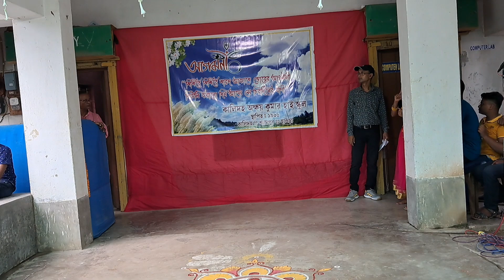Kahe Chhed | Jiya Jale Jaan Jale | Srija Jana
কালিদহ অক্ষয় কুমার হাইস্কুলের আয়োজনে 'আগমনী' অনুষ্ঠান।
নৃত্য উপস্থাপনা - সৃজা জানা (দশম শ্রেণী)

Cast - Jackie Shroff, Shah Rukh Khan, Madhuri Dixit, Aishwarya Rai
Song - Kahe Ched, Birju Maharaj & Kavita Krishnamurthy
Movie - Devdas

Song  2 : Jiya Jale  4:07
Singer : Lata Mangeshkar & M.G.Sreekumar
Lyrics : Gulzar {Malayalam Lyrics :- Girish Pulthenchri}
Producer : Mani Ratnam - Ram Gopal Verma - Shekhar Kapoor
Director : Mani Ratnam
Movie : Dil Se
Star Cast : Shahrukh Khan, Manisha Koirala, Preity Zinta, Raghuveer Yadav, Piyush Mishra, Sabyachi Chakravarthy, Sanjay Misra, Krisnkant, Aditya Srivastav & Others